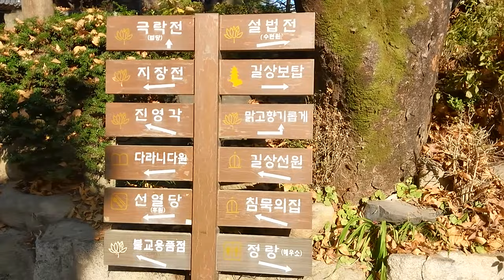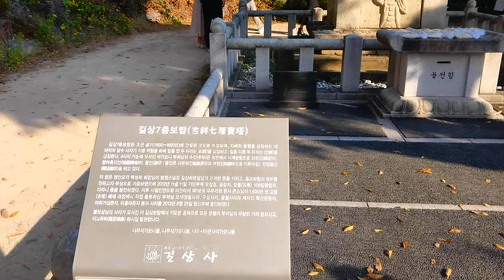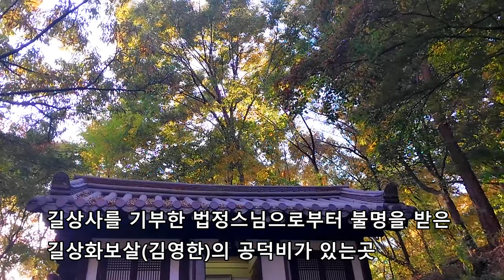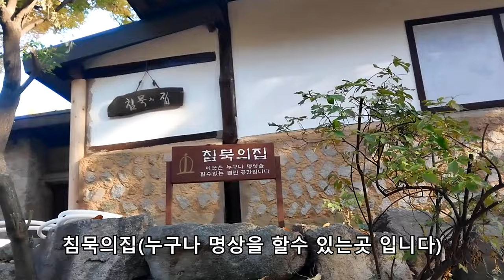가을단풍이 너무 예쁜 도심속의 사찰, 대중교통 당일치기 가을 단풍명소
2023년 10월28일 촬영.
4호선 한성대입구역 6번출구로 나오셔서, 앞으로 1분정도 걸어가가셔서, 02번 마을버스 타시면 10분정도 걸립니다. 바로 길상사 앞에서 내립니다.
김영한 ( 법명 길상화 ), 법정스님으로부터 염주 한벌과 길상화라는 법명을 받았으며, 우연히 법정스님의 무소유를 접하게되고, 시주를 결심하게됩니다. 길상사를 시주한 무소유를 실천하신 김영한 보살님, 이곳에 길상화공덕비도 함께 있습니다.